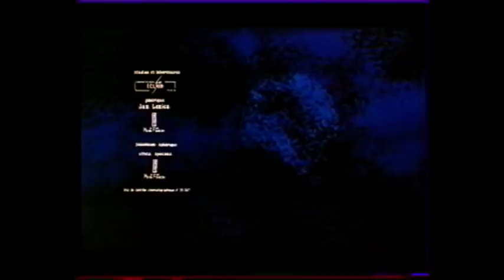[Complet ]Le Petit Poucet - 1972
Le Petit Poucet en français complet de 1972 avec Jean Pierre Marielle, Marie Laforêt...